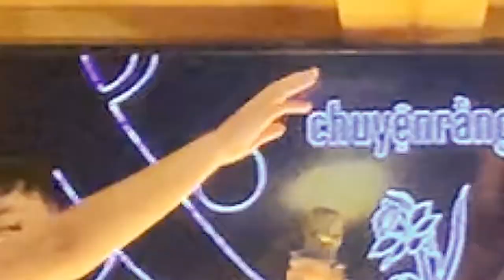Quậy phá cùng đồng bọn tại Mỹ Tho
Vui quá xá 💕🐕‍🦺🐬